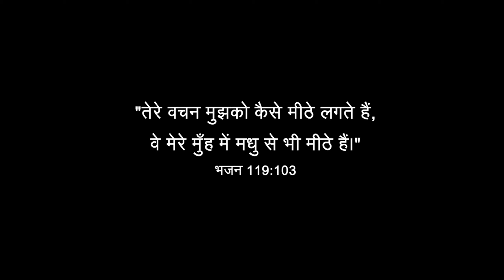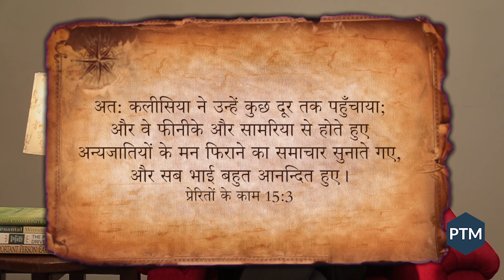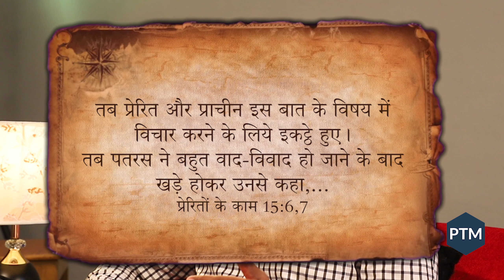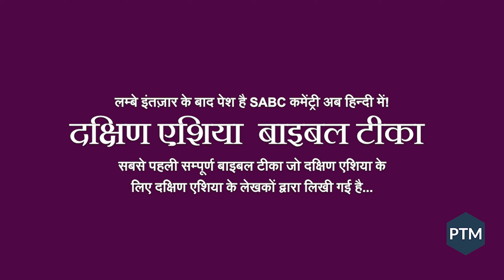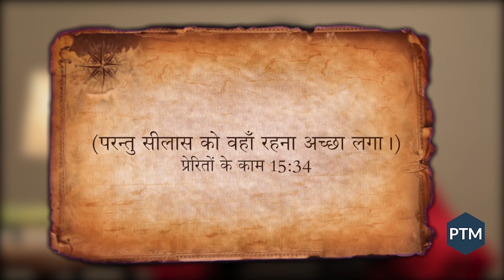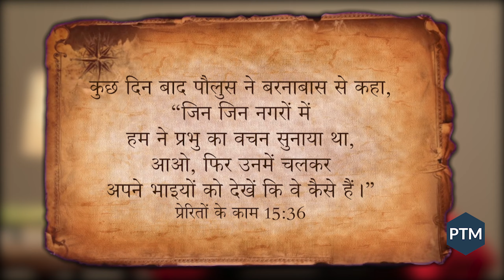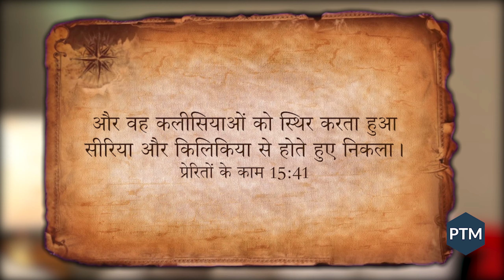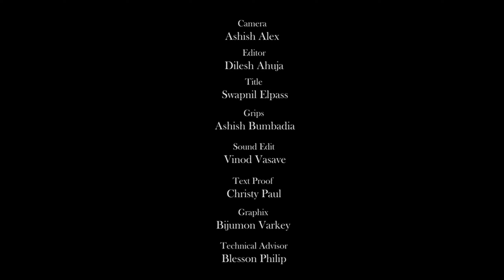Acts 15 |Paul T Mathews| यरूशलेम में अन्यजातियों के विषय चर्चा | पॉल मैथ्यूस | बाइबल अध्ययन श्रृंखला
Acts 15 | The Jerusalem Council | Paul Thomas Mathews | Bible Study Series in Hindi | प्रेरितों के काम अध्याय 15 | यरूशलेम में अन्यजातियों के विषय चर्चा | पॉल थॉमस मैथ्यूस | बाइबल अध्ययन श्रृंखला